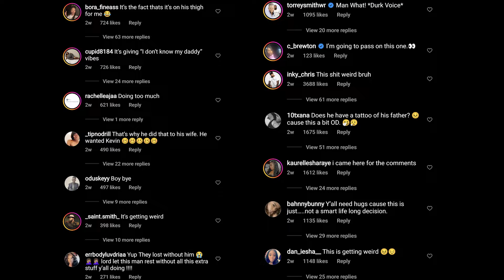Kevin Samuels is STILL Under people's Skin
Even after his passing, Kevin Samuels is still managing to get under peoples skin, but this time its in a different way. Rapper Bandman Kevo is facing ridicule and scrutiny after getting a thigh tattoo to commemorate the late Image consultant and life coach. Is the criticism Justified? Lets find out.

FB & Tic-Toc Coming soon... actually I think TIcToc is @Cart00nChris too. Idk... Let me know if you find out.

CHAPTERS
00:00 Intro
00:47 Bandman Kevo Gets Tattoo
1:41 The Ridicule that followed
3:22 For the Men who Criticize
3:50 For the Women who Criticize
4:19 Why do people get tattoos of others
6:10 Crucifying men for being fatherless
9:47 Positive Masculinity Bequeathed
12:11 The message is bigger than the messenger
13:05 The wrap up